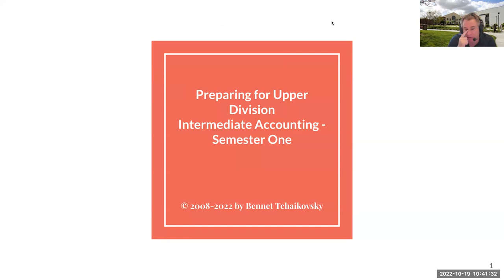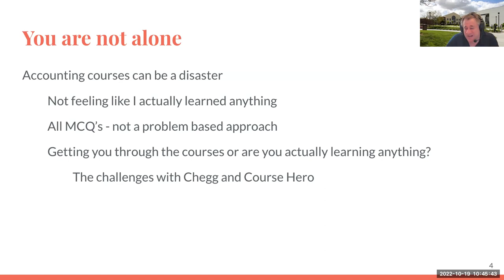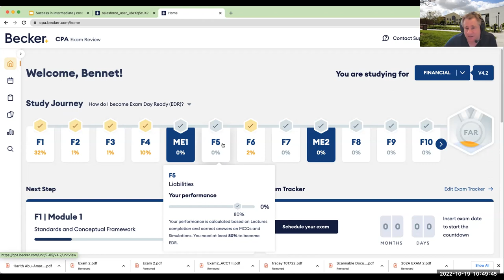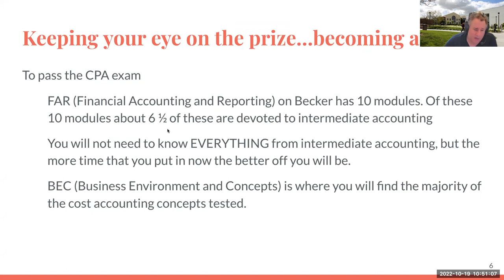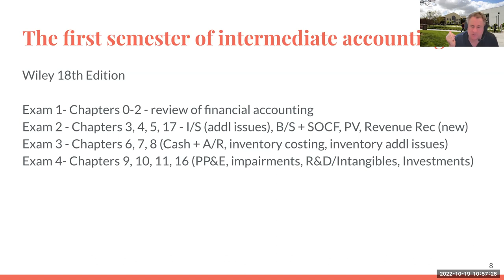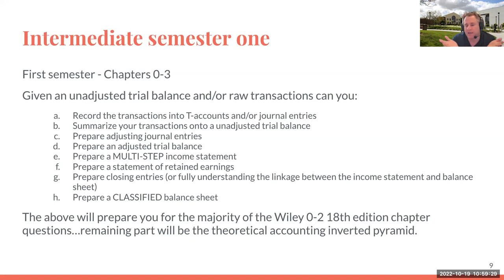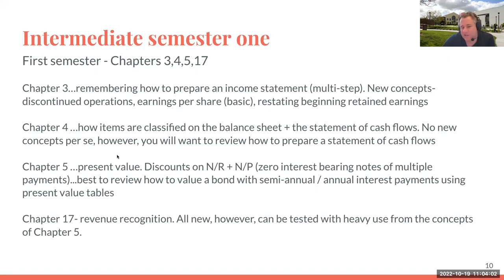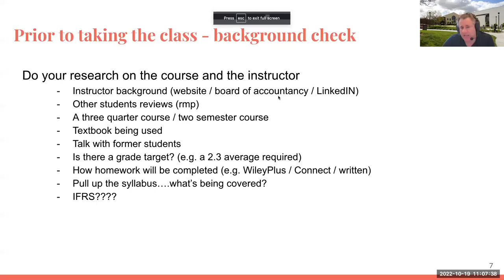Preparing for Upper Division Intermediate Accounting (semester 1)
I want to thank one of my viewers who posed this question:

I’m currently studying and reviewing financial and managerial accounting. I’m a bit nervous for intermediate accounting coming up in spring and cost 1. Any advice on what I can do to study the right material to be prepared for those 2 classes?

This will be a two part video series the first (this video) giving an overview of how to know what to expect PRIOR to entering into the classroom and what topics to review prior to starting intermediate accounting.